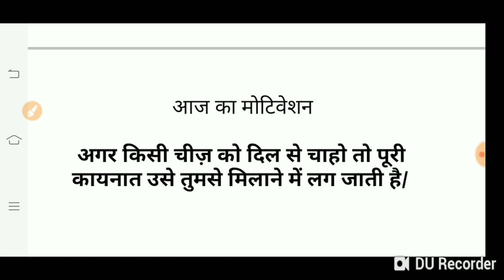19 अगस्त 2019 करंट अफेयर्स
Patanjaliclasses     इस चैनल पर सभी प्रकार की परीक्षाओं के लिए  मैटर उपलब्ध करवाया जाता है   यथा राजस्थान पुलिस दिल्ली पुलिस यूपी पुलिस पटवारी एसएससी इत्यादि प्रमुख कंटेंट का रेगुलर शेड्यूल इस प्रकार है
8 am  current affair
10am science
11 am  इंडिया जीके
8pm   राजस्थान जीके  प्रश्नोत्तरी